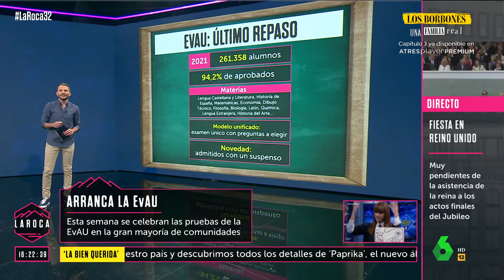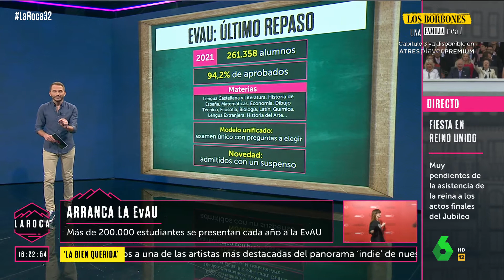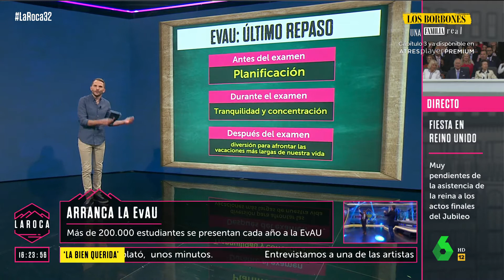Comienza la EvAU 2022 en todas las comunidades autónomas, en 'La Roca' de laSexta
Miles de estudiantes se enfrentan estos días a la temida EvAU, la antigua Selectividad. Un examen del que depende el futuro universitario de muchos jóvenes que se presentan en cada comunidad autónoma con muchos nervios y habiendo dormido muy poco.

Repasamos las cifras, los datos y el calendario de esta prueba de acceso a la universidad que se realiza, este año, sin mascarilla obligatoria en los centros de examen.

Información en plató el domingo 5 de junio de 2022 en el programa 'La Roca' de laSexta.